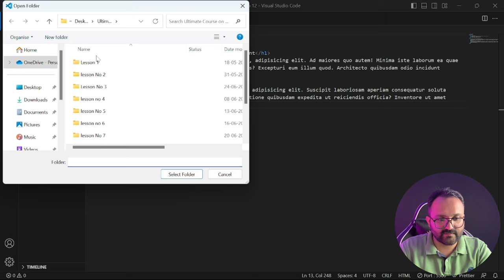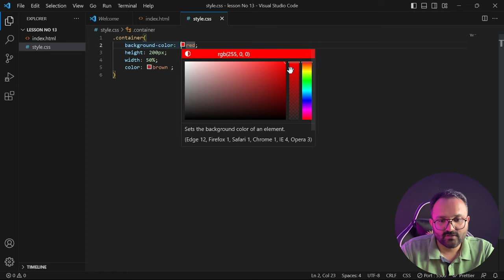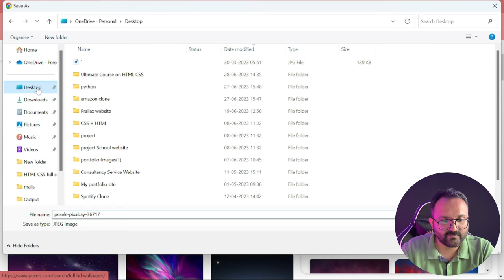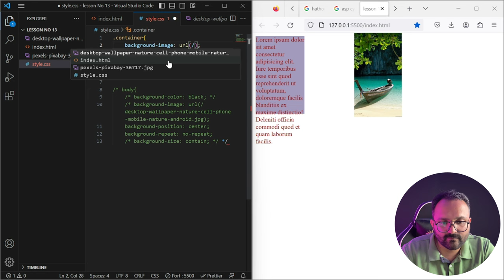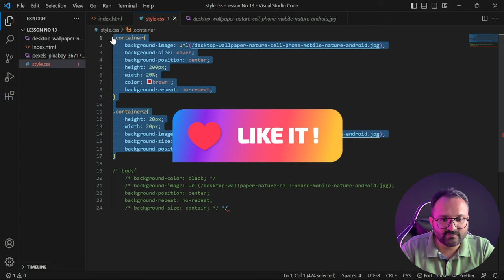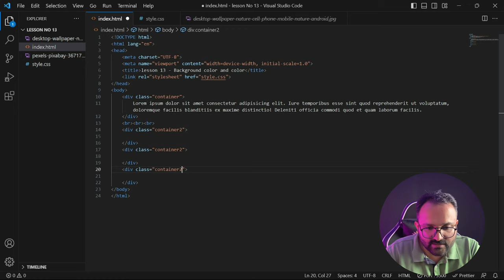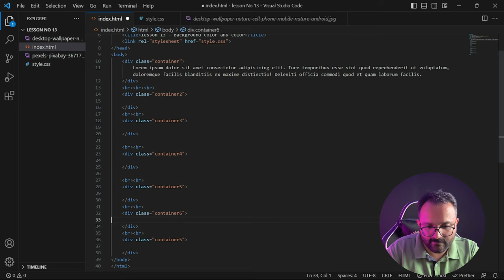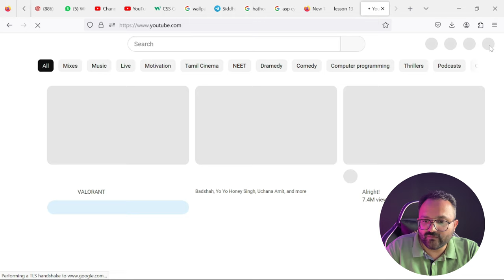CSS Tutorial : Colors and backgrounds in CSS (How to use Google Fonts)# 13